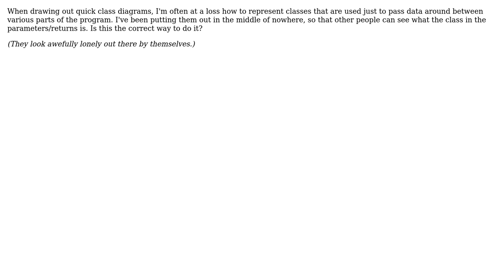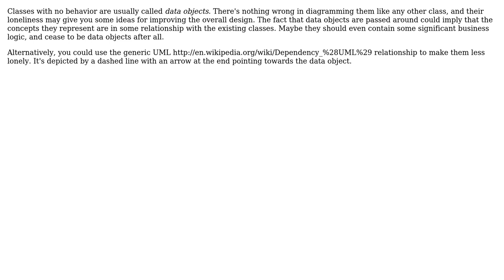Software Engineering: How do you represent container classes in UML? (2 Solutions!!)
Software Engineering: How do you represent container classes in UML?

With thanks & praise to God, and with thanks to the many people who have made this project possible! | Content (except music & images) licensed under CC BY-SA | Music | Images & others | With thanks to user Uri user Michael K user Adam Byrtek and the Stack Exchange Network Trademarks are property of their respective owners. You are responsible for your own actions.